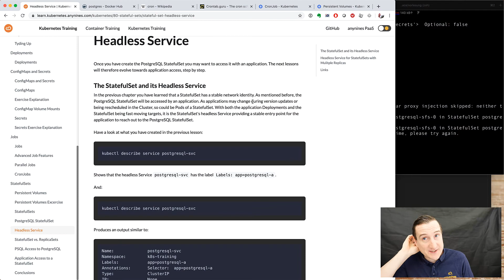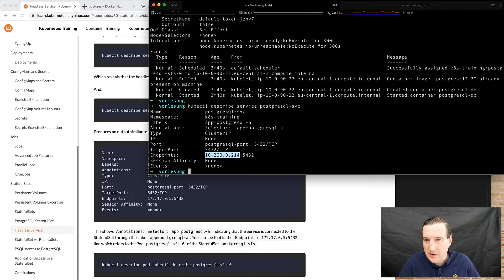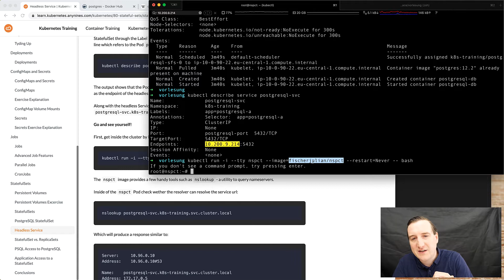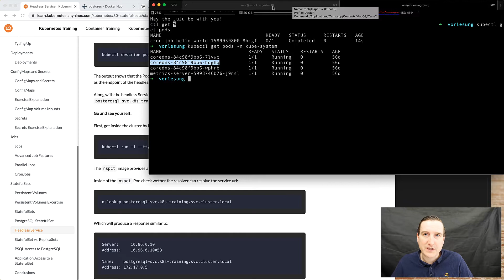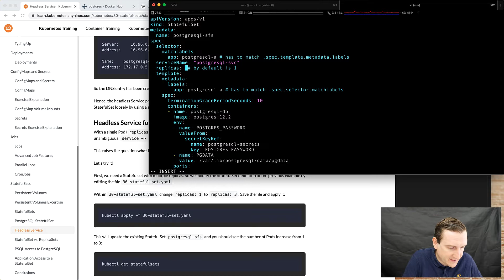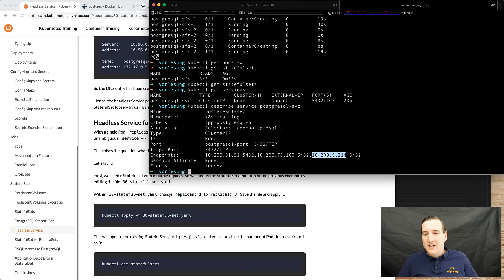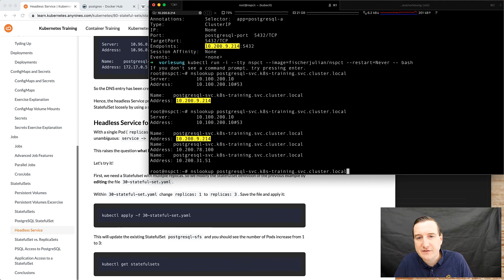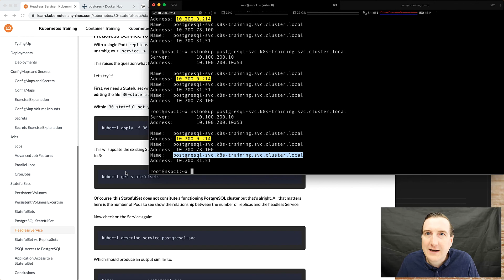Kubernetes Training #52 | Kubernetes · StatefulSets – Headless Services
Once you have create the PostgreSQL StatefulSet you may want to access it with an application. The next lessons will therefore evolve towards application access, step by step.